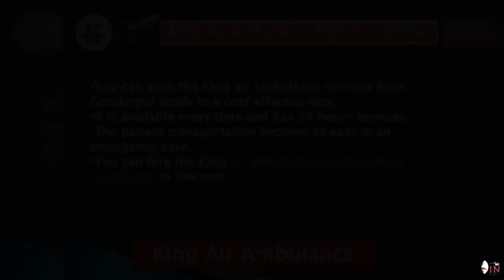Get the King Air Ambulance Services from Gorakhpur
You can now avail the service in cheap cost. The King Air Ambulance Services from Gorakhpur provides you lots of facilities in a quick manner.